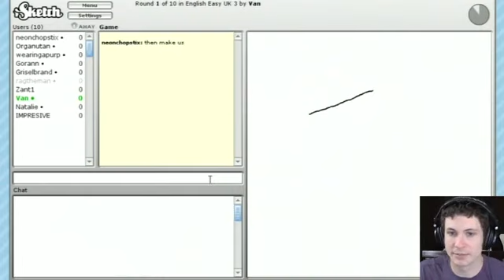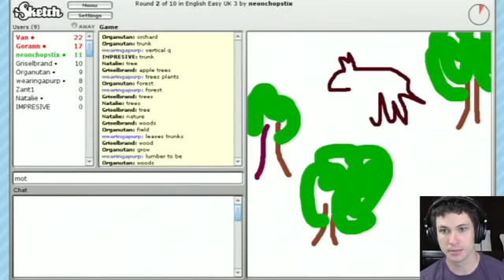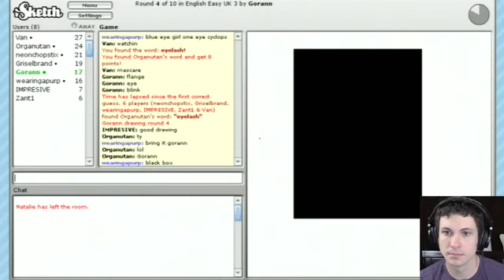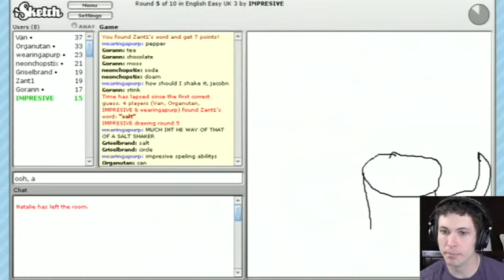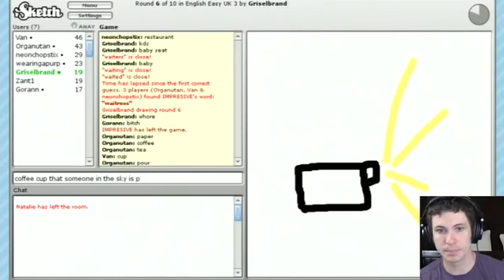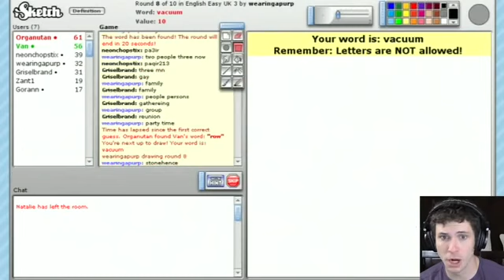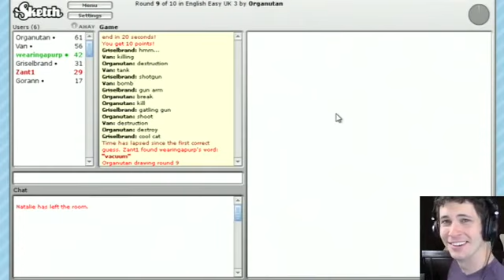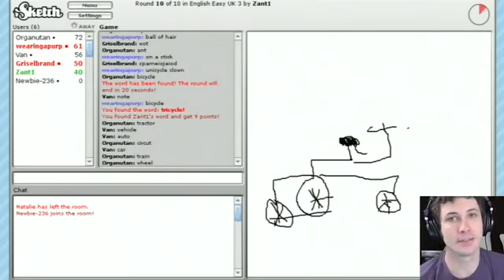Game review ROBOT VACUUM iSketch Battle Hard Game